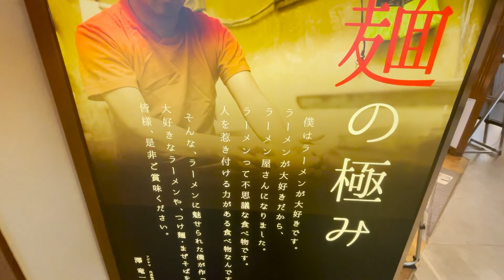【激辛二郎系ラーメン】名古屋のフジヤマ55の唐辛子ラーメンを食す！ japanese nagoya food gourmet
名古屋や愛知、東海のグルメを紹介していきます。ラーメン屋や焼肉、居酒屋、スイーツ、カフェ、屋台、大須観音の食べ歩きなど幅広いジャンルで皆様に紹介していければと思っておりますのでチャンネル登録とインスタグラムのフォローも待っております！

「フジヤマ55」